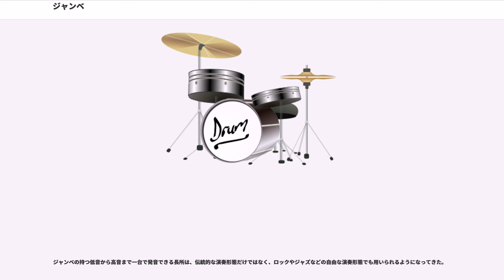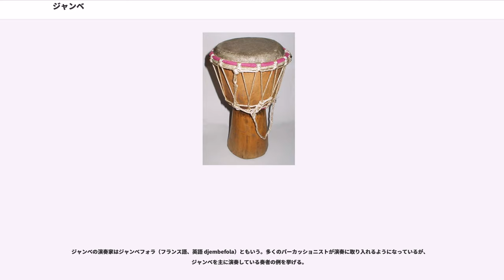ジャンベ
ジャンベは西アフリカ起源の太鼓で、打楽器のひとつ。英語では djembe、jembe、jenbe、yembe、sanbanyi などと綴り、ジェンベイ、ジンベ等の読みをする。フランス語ではdjembé（ジャンベ ）、ギニアのマニンカ語では ディエンベ（）という。

西アフリカ一帯(ギニア、セネガル、マリ、コートジボワール、ブルキナファソ）で伝統的に演奏されている深胴の片面太鼓である。これら諸国はかつて西アフリカに栄えたマリ帝国の領土であり、そのマンディンゴと呼ばれる文化圏で主に日常生活や祭儀で演奏されてきた。古文書などがなく、起源となる時代は不明であるが、少なくとも1230年ごろのマリ帝国成立の頃まで遡れると見られる。

胴は硬い木をくりぬいて作られており、鼓面には主にヤギの皮が張られる。

西アフリカでは、胴には現地でDjallaと呼ばれるセンダン科の木（学名: ）、Duguraと呼ばれるマメ科の木（）、Gueniと呼ばれるマメ科のアフリカローズウッド（）、Geleと呼ばれるマメ科ネムノキ亜科の木（）、Iroko（）と呼ばれるクワ科ミリキア属の高木ミリキア・エクスケルサ（）などが一般的であるが、Lenkeと呼ぶマメ科の（）の比較的柔らかい木で作ると、音的には劣るが、霊的な力が宿るとマンディンカ族に信じられている。胴を横から見ると胴の上部は丸みを帯びており、中央がくびれて、そこからやや太くなりながら鼓面の張られていない端に至る。このゴブレット型の胴には様々な装飾を施してあることがある。

一般に大人用のものは鼓面の直径は30 - 35 cm程度、胴の深さは55 - 65cm。子供用、民芸品用のものはさらに小さい。

鼓面は、鋲などで固定されておらず、周囲が紐でくくりつけてあるだけであるので、紐の締め方で鼓面の張力を調整することが可能であるが、トーキングドラムや日本の鼓のように演奏中に紐に力を加えるなどして張力を変えることはできない。

近年はアフリカ以外にインドネシアなどでも生産され、Latin Percussion（LP）、REMO、MEINL、TOCAなど欧米のパーカッションメーカーでも作られるようになった。この場合はコンガのような金属リムを使って容易にチューニングを変えられるものもある。木製だけでなく繊維強化プラスチックなどの合成樹脂で作られたもの、鼓面に皮革でなく、プラスチックヘッドを使用するものまで多様化している。

立って演奏する場合にはストラップを用いて肩からかけるが、座って演奏する場合には床に置き、全体をやや斜めにして鼓面の張られていない部分が開くようにする。

バチを使わずに素手で叩く。叩く位置と叩く手の形により、数種の異なる音を出し分けることが可能である。具体的には、鼓面の中央を手のひら全体で叩いて低い音を出すベーストーン、鼓面の端寄りを指を揃えて叩き高い音を出すハイトーン、同じく鼓面の端寄りを指を開いて叩くことでより高い倍音を得るスラップトーン、片手で鼓面を抑えながら反対の手で鼓面を叩くミュートトーンなどに分けられる。

ギニアの伝統的演奏形態では、ドゥンドゥン、サンバン、ケンケニと呼ばれる3種の太鼓と組み合わせて複合的なリズムで演奏される。

またマリでは、カスンケドゥンドゥン、コンゴニといった太鼓との組み合わせで演奏される。

この太鼓を世界に紹介し、普及させた功労者としてはギニア出身のママディ・ケイタ（Mamady Keita）が有名である。

背景に1960年代のアフリカ諸国の独立運動とアフリカン・ナショナリズムの台頭が挙げられる。特にギニアでは独立後、国威発揚のために国の伝統音楽家を発掘し、育成する国策がとられた。この時期に国立のバレエ団が結成され、ママディなどはそこでジャンベソロプレイヤーとして活躍したが、後の政情不安によりフランスへ脱出した。しかしそれがヨーロッパにジャンベと西アフリカの伝統音楽を紹介する導火線となった。

ママディはその後世界各地にジャンベと西アフリカの伝統音楽を紹介する学校「タムタム・マンディンゴ」を設立。ギニアやセネガルのジャンベプレイヤーがその後、続々と欧米、日本に進出するようになった。

1991年にはロラン・シュヴァリエ監督によりママディ・ケイタのドキュメンタリー映画『Djembefola』(ジャンベ奏者の意)がフランスとギニア合作で作られ、日本では『ジャンベフォラ〜聖なる帰郷〜』の邦題で公開されたことから日本ではフランス語に従って「ジャンベ」と言われるようになっ...